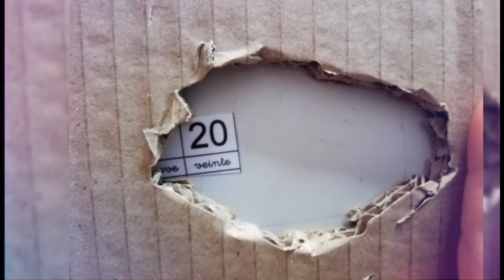3º-4º A. Plano Detalle. Pequeños detalles. CEIP Antonio Machado. C. de Madrid. Todas participamos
3º-4º A. Plano Detalle. Pequeños detalles. CEIP Antonio Machado. C. de Madrid. Todas participamos